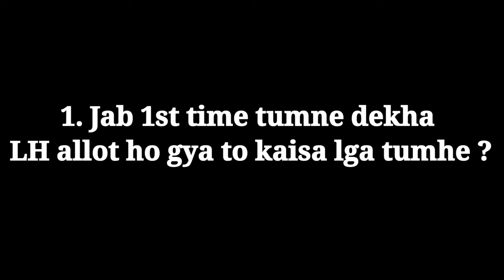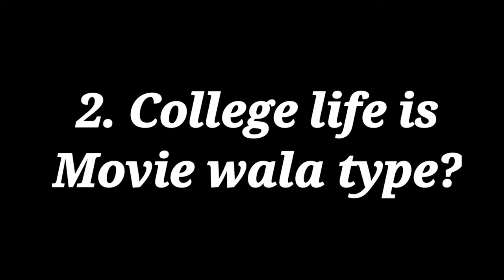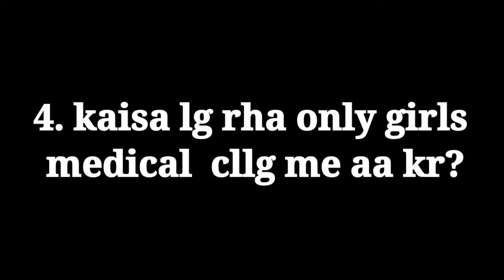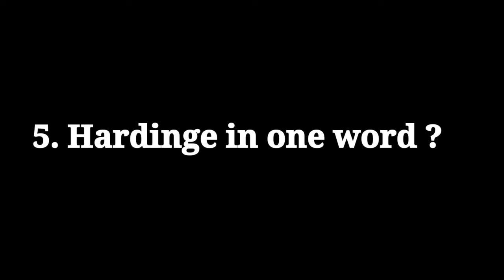Story Of Every Medical Student ||expectation vs reality||Lady Hardinge Medical College, New Delhi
Hii everyone this is Nainsi Vats 👩‍⚕️from Lady Hardinge Medical College New Delhi
i am a 3rd year MBBS student here...😊

This video deals with reaction of first year Medicos on the expectations vs reality of Medical College..😂